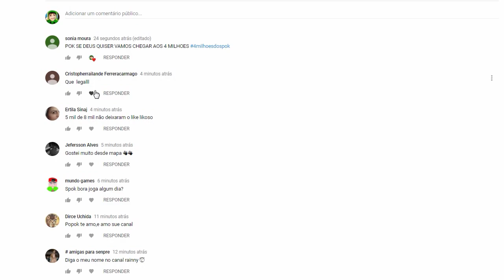O NOVO CARRO DO AUTHENTIC GAMES - MINECRAFT LENDÁRIO ♥